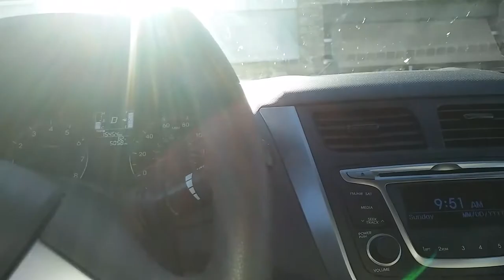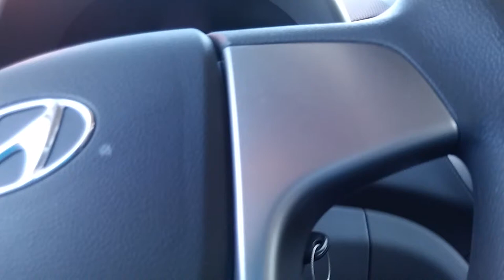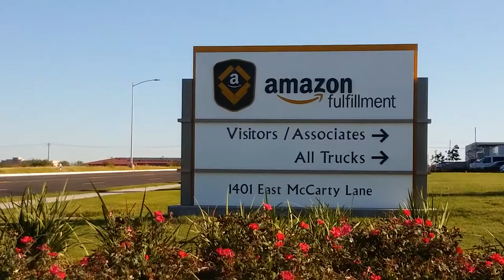LAS MARCAS DE ROPA MAS FAMOSAS DEL MUNDO ,EN LAS CALLES DE SAN ANTONONIO,TX